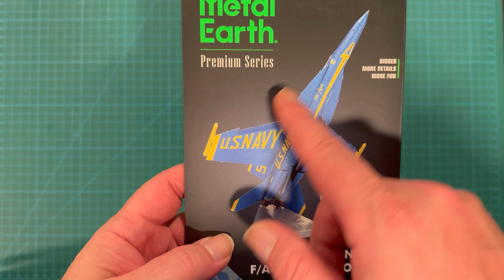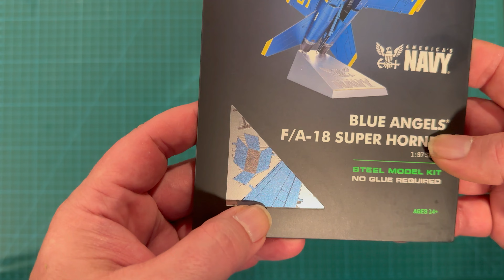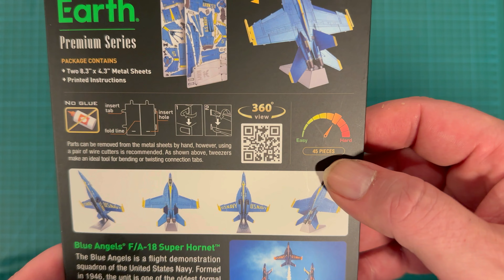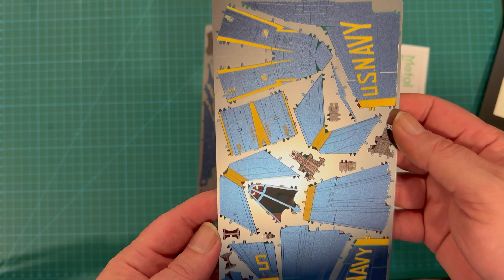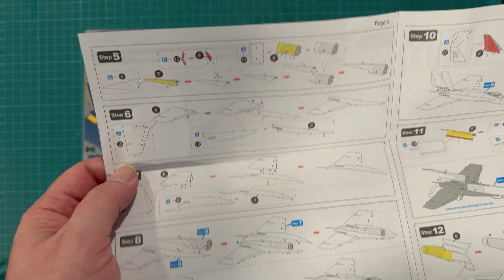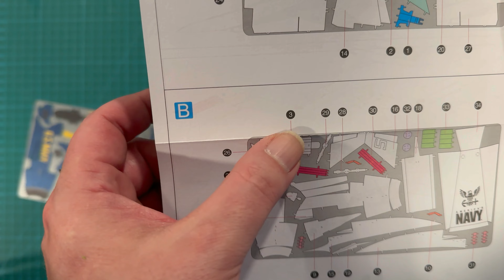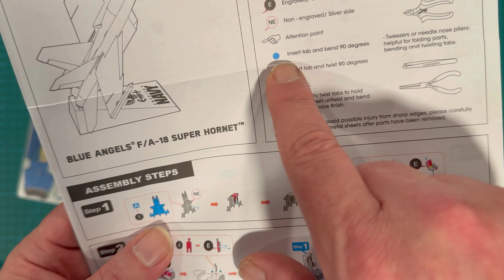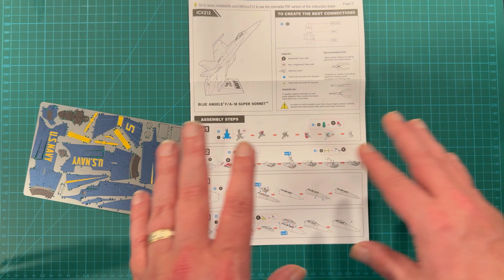Metal Earth Blue Angels F/A-18 Super Hornet Instructional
Today I build a user request with the Metal Earth Blue Angels F/A-18 Super Hornet!  I go step by step through the build to create this fascinating piece!  Shout out to @Jayviation69 for this excellent suggestion!